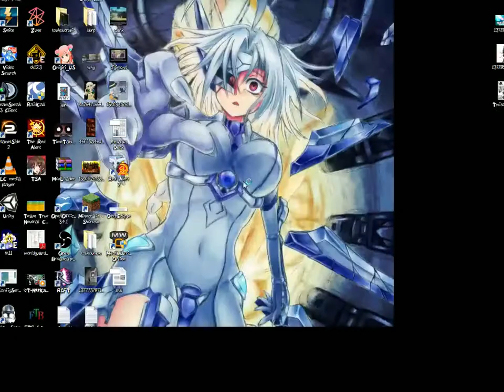league of legends play aram Morgana 1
playing league of legends with some friends